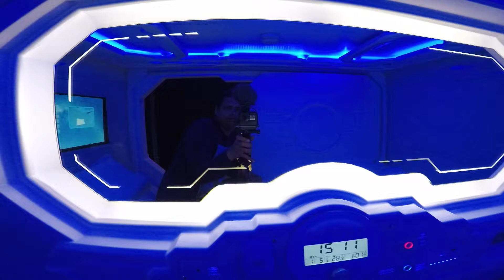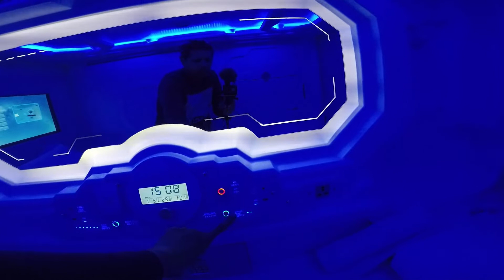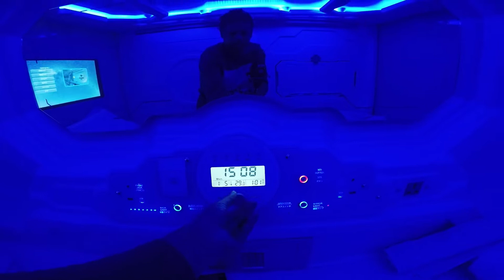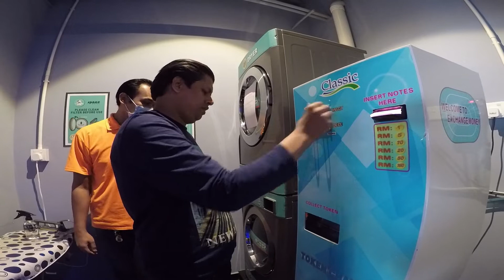Space hotel China Town KL | Batu cave Visit | Malaysia Tour 2020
Camera Go pro 5
Visited  Malaysia & Thailand from 5th to 17th Feb 2020

Full Detail Of Expenses Made: All Expenses in Pakistani Rupees.
Also, click the notification button if you wanna ge

Visa Fees: Thai sticker :                                                                       5000
Visa Fees: Malaysia online:                                                                 7200
Airport transfer                                                                                      1000
Malaysia : Hostel step in to for 3 days                                              1095
Malaysia : Hostel Regalia infinity pool apartment 1 day               1836
Malaysia : Hostel Space hostel china town 1 day                           1474
KL Meenara tower ticket                                                                     3700
Genting Highlands Full Day Tour with Skyway Cable Car Tickets 1100
Including bus
Daily food 5 days                                                                                   2500
Local Travel bus                                                                                     500
                             Thailand
Phuket airport transfer return Bus hi-ace                                        1700
Phuket hotel Apartment 5 days                                                        3700
Phi phi island tour speed board                                                        4250
Phuket food                                                                                          3000
Bike rent+Fuel                                                                                      366
Bangkok airport transfer                                                                    700
Bangkok Hostel sleep with me 4 days                                            1635
Bangkok food                                                                                       4000
Bangkok fery board tour                                                                     500
Bangkok local transport,Taxi,Tuktuk,Bus                                        1000
Sim Card: 500 rupay                                                                            1000
Extra                                                                                                       304
Entry to all clubs shown: Free